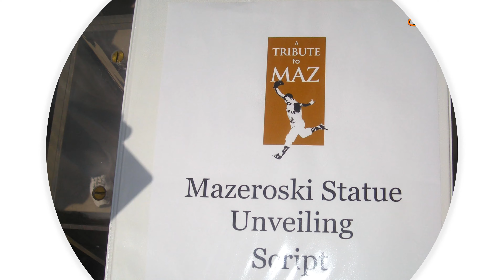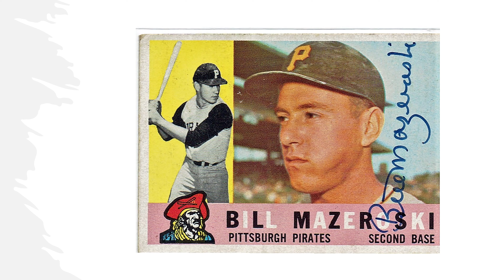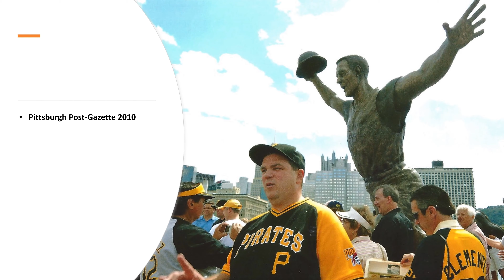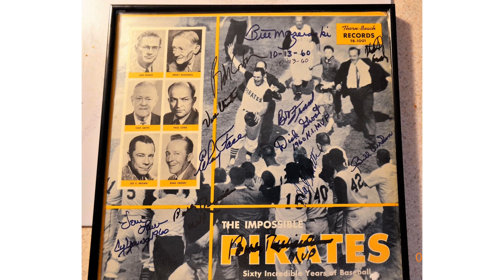Maz..My Favorite Pirate - Statue Dedication 2010